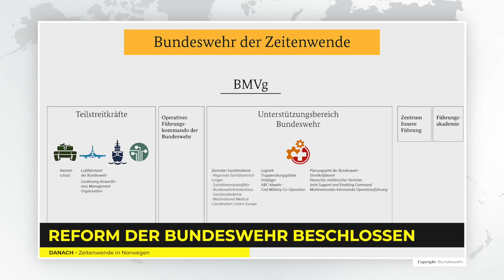65 F-16 für die Ukraine - Tschechien beschafft 76 Leopard 2A8 - Reform der Bundeswehr beschlossen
Tschechien beschafft 76 Leopard 2A8 und 28 weitere Leopard 2A4. Die Bundeswehr erhält eine neue 25-mm-Maschinenkanone für das Spähfahrzeug Next Generation und den Luftbeweglichen Waffenträger. Boris Pistorius hat die Reform der Bundeswehr beschlossen, mit kleinen Abweichungen zum Vorschlag der Projektgruppe "Struktur Bundeswehr". Norwegen will fast doppelt so viel für seine Streitkräfte ausgeben und unter anderem neue Fregatten und U-Boote damit beschaffen. Die USA haben der Lieferung von 65 F-16 Fighting Falcon an die Ukraine zugestimmt. Fragen und Anregungen gerne in die Kommentare.

Mein erstes E-Book zu den Rüstungsprojekten der Bundeswehr ist nun erhältlich.

- Unterstützung -

- Social Media -

Herzlich willkommen auf meinen Kanal, eure Anlaufstelle zum Thema Sicherheitspolitik. Auf diesem Kanal behandele ich die Themenfelder: Rüstung und Technologie, Streitkräfte, Sicherheits- und Verteidigungspolitik und innere Sicherheit. Ich möchte auf diesem Weg meiner Leidenschaft für dieses Thema endlich nachgehen und freue mich über jeden interessierten Zuhörer und auf angeregte Diskussionen zum Thema. Bei Fragen und Anregungen stehe ich jederzeit zur Verfügung.

- Quellen -